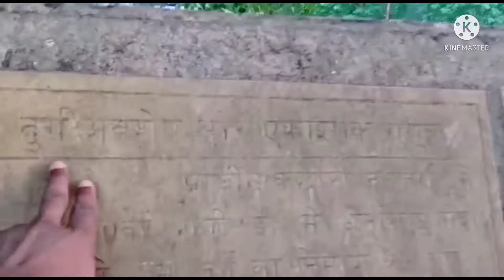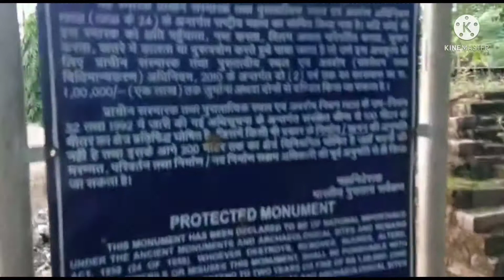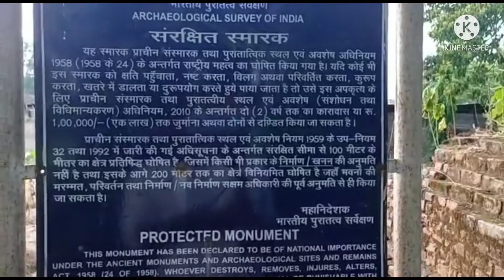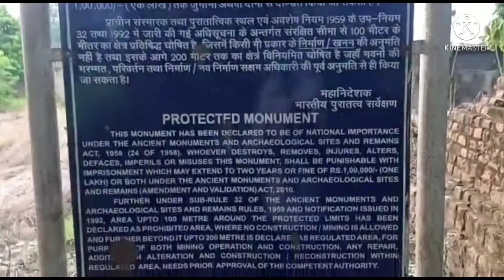In this place Bhim and his son Ghotokoch play chess, इसी स्थान पर भीम और घटोत्कच पासा खेलते थे....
इस वीडियो में यह बताया गया है कि दीमापुर नामक स्थान जो भारत के पूर्वोत्तर राज्य नागालैंड में पड़ता है इसी स्थान पर भीम और उनके पुत्र घटोत्कच पासा खेलते थे.